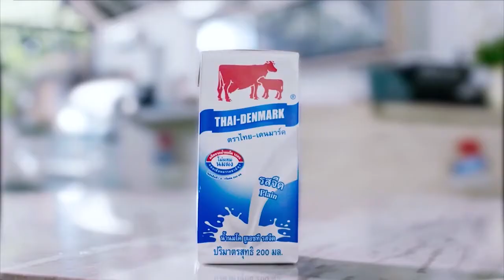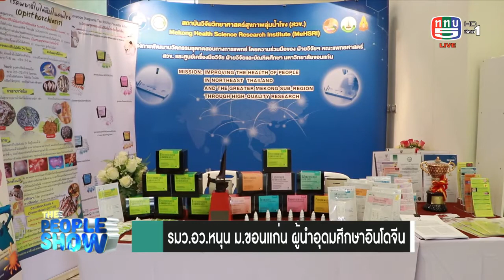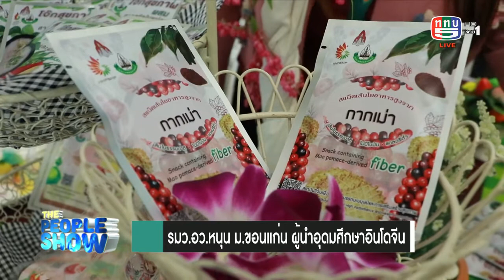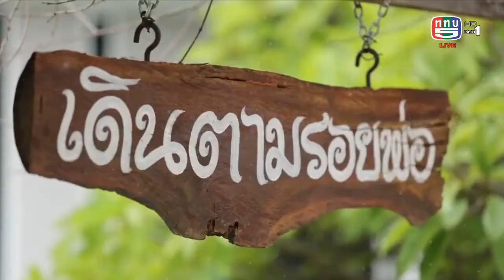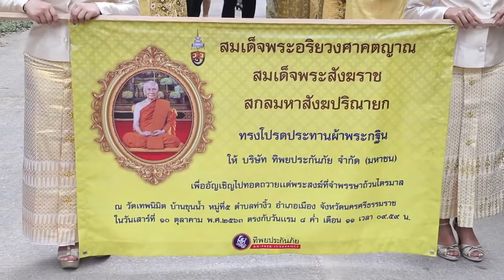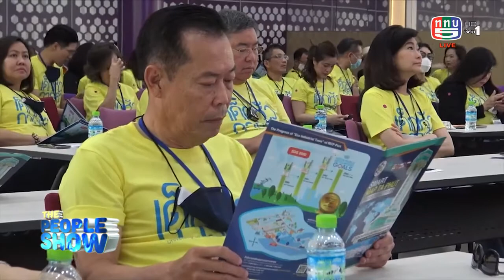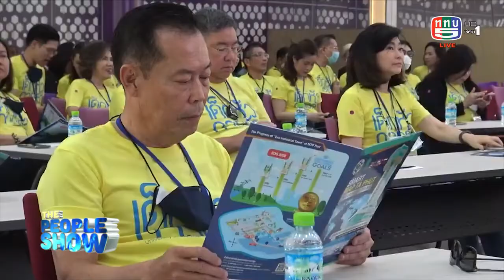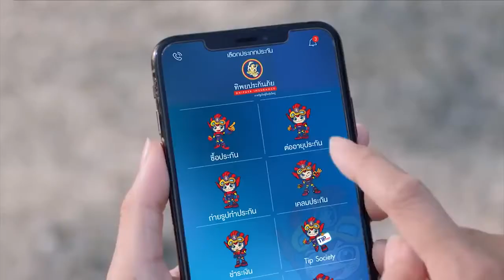The people show 18 ตุลาคม 2563